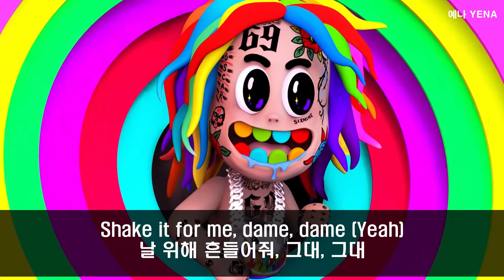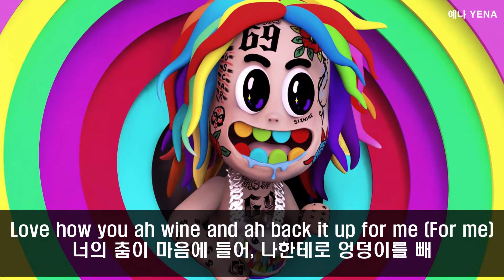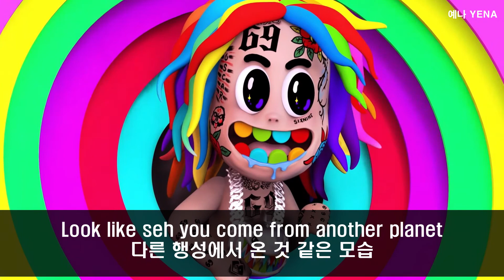6IX9INE - NINI [Lyrics/한영가사]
↓ 참섀는 쨱쨱님의 신청곡 입니다. ↓
[ "6IX9INE - NINI" ]

• Artist: 6IX9INE Ft. Mr. Evil
• Song ♫: NINI
• Released: 2020
• Genre: Hip-Hop/Rap
+ 본 채널은 동영상으로 수익을 창출하지 않습니다.
+ This channel does not generate revenue from videos.